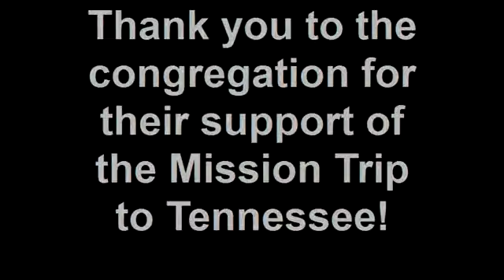Thank You Dinner August 8, 2010